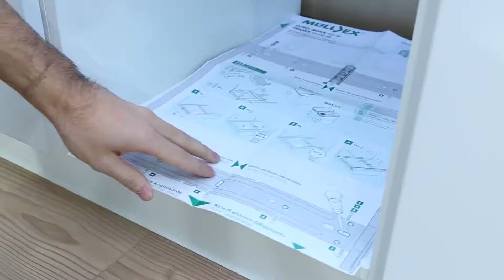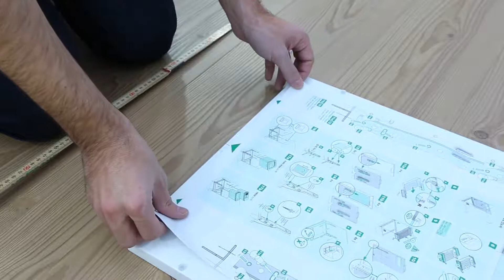EURO BOXX 40 R - sorter 40 cm